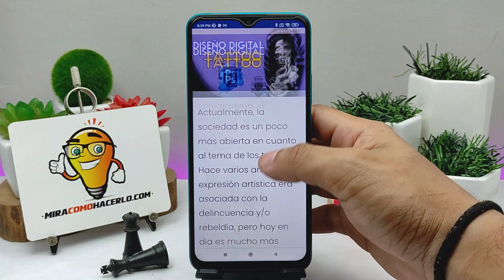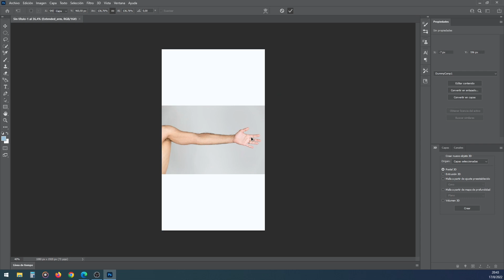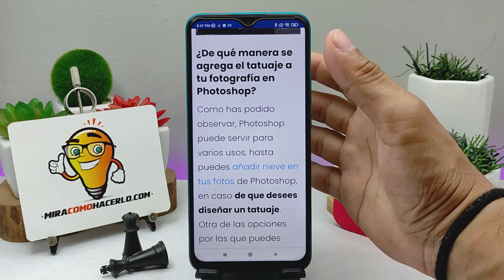¿Cómo usar PHOTOSHOP para diseñar mi propio tatuaje? Manualmente o con imágenes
En este video aprenderás Cómo usar PHOTOSHOP para diseñar tu propio tatuaje. En Mira Cómo Hacerlo encontrarás la información que estás buscando.